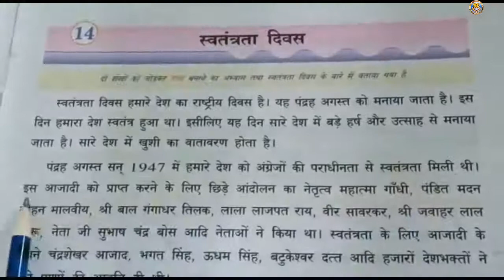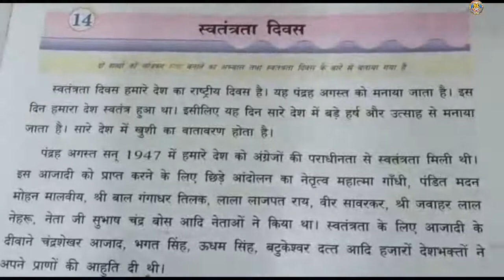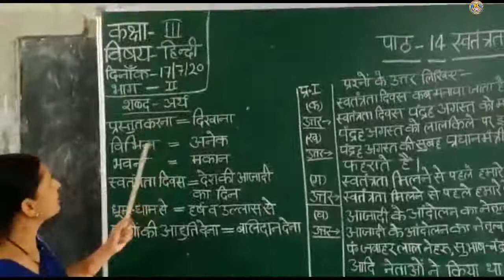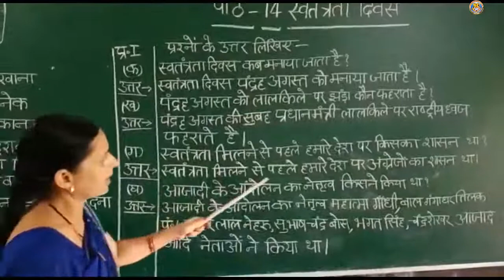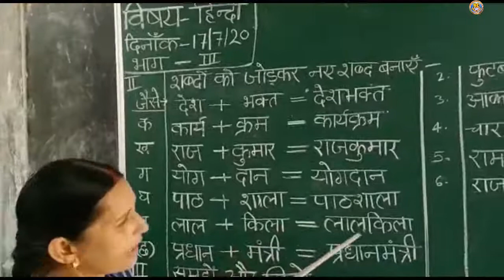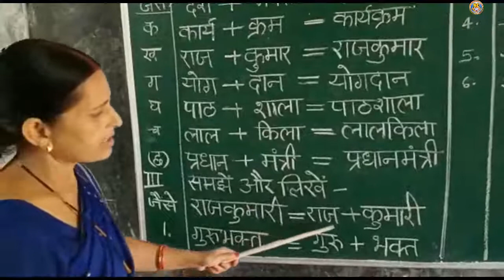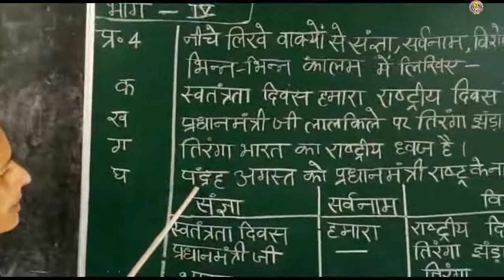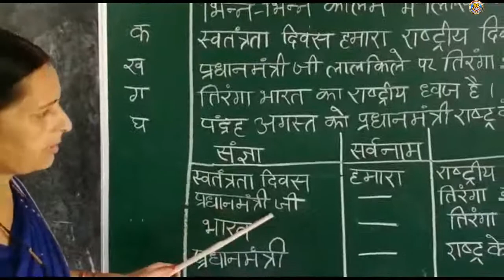Class-3 Hindi Lesson -14 By -Mrs.Meera